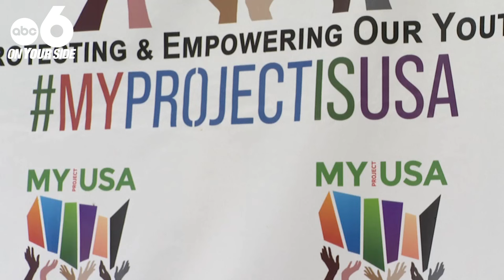Columbus teens overcome gun violence, graduate high school thanks to Hilltop group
A west Columbus community group working to stop gun violence and keep kids off the streets says it's now getting more help to keep peace in the streets.

Teens who've participated in its programs in the past are now looking to give back.

The group is now celebrating seven teens who graduated from high school last week.